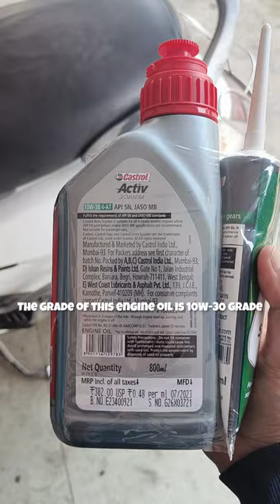Castrol Activ Scooter engine oil and gear oil combo pack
🔧 Keep Your Engine Running Smoothly with Castrol Activ Engine Oil! 🚗✨

⚙️ Experience peak performance and protection for your engine with Castrol Activ engine oil! In this video, we dive into the superior technology and benefits that make Castrol Activ the ultimate choice for maintaining your vehicle's heart - the engine.

🛢️ Castrol Activ's unique formula is designed to provide continuous protection, ensuring your engine stays clean from harmful deposits and sludge. With its Active Bond Molecules, this oil adheres to critical engine parts, providing an extra layer of defense against wear and tear, even in the toughest driving conditions.

🔍 KEY FEATURES:
🔸 Active Bond Molecules for Enhanced Protection
🔸 Protection against Deposits and Sludge Build-up
🔸 Superior Engine Cleanliness
🔸 Unmatched Wear and Tear Protection
🔸 Suitable for Various Driving Conditions

🔧 Whether you're a daily commuter or an adventure seeker, Castrol Activ's innovative technology offers unparalleled protection and performance for your engine, ensuring it runs smoothly mile after mile.

🎥 Don't miss out on learning more about how Castrol Activ engine oil can optimize your vehicle's performance!

🚗 Ready to give your engine the care it deserves? Explore the world of Castrol Activ Engine Oil in this video and give your vehicle the protection it needs! 🛣️🔧

Your Questions 👇
Castrol oil
Castrol Activ
Castrol Activ scooter oil
Castrol Activ original vs fake
Castrol 20w40 engine oil review
Castrol 20 40 engine oil
Castrol 20w50 bike engine oil
Castrol
Castrol oil price
Bike oil
castrol
engine oil
castrol engine oil
best engine oil
castrol oil
engine oil castrol
castrol engine oil review
castrol car engine oil,car engine oil castrol
castrol magnatec
castrol motorcycle engine oil
which engine oil
castrol motorcycle engine oil explained
engine oil explained
castrol engine oil original and duplicate
castrol engine oil original and duplicate hindi
castrol oil engine
castrol engine
castrol engine oils
castrol engine o castrol activ engine oil
castrol engine oil
castrol
castrol active
castrol activ
castrol engine oil price
castrol engine oil for bike
castrol activ engine oil price
castrol oil
engine oil
castrol engine oil fake and original
engine oil castrol
castrol active 900 price detail
castrol engine
castrol engine
castrol active 900 ml price 2021
castrol engine oil 10w30
castrol active